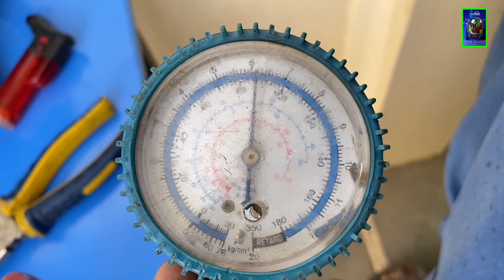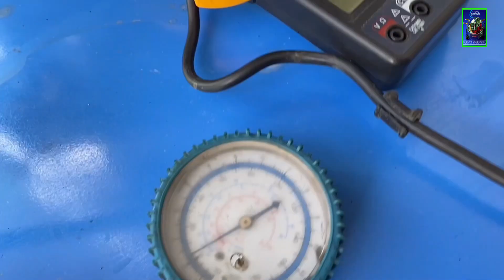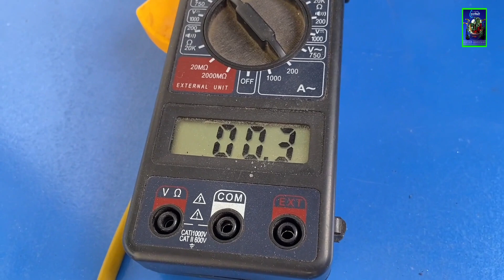How to install compressor in refrigerator DC 12volt and AC 220volt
Perfect Compressor Official Channel.Director By Mian Aqeel Owner Of Reconditioned Perfect Compressor Company.Presenting By Mian Irfan Latif. There are all types compressors Available.
All Latest Technology information Available To Related Refrigerator And Air Conditioner
              Refrigerator Compressor's :
Danfoss , National Panasonic , Espra , france , LG And Embraco Available on ( Perfect compressor's Company )

              Air Conditioner Compressor's :
Mitsubishi , Toshiba , LG , Sanyo , Hitachi , Carrier , Bristol , Copeland And Scroll on ( Perfect compressor's Company )

            We have all compressor's Available

It is only a Compressor's Made creation for a knowledge to Our Subscribers and other peoples.

Video Title :How to install compressor in refrigerator DC 12volt and AC 220volt